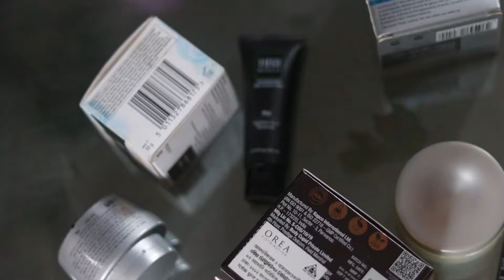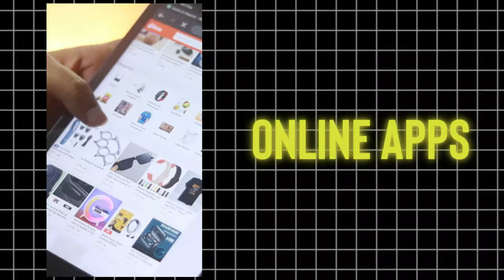এই ২০টি জিনিসের উপর অযথা টাকা নষ্ট করা বন্ধ করুন । Do Not Waste Money on These Fashion Items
এই ২০টি জিনিসের উপর অযথা টাকা নষ্ট করা বন্ধ করুন । Do Not Waste Money on These Fashion Items । Fashion Mistakes

Sometime we spend money on some fashion or grooming items which does not even worth buying. This video will help you identify those 20 items.

On this channel you will find videos about men's fashion and style tips, men's hair, health, fitness, overall lifestyle, and also about my personal life.

Some tags: fashion item , style item , অযথা , টাকা খরচ , ছেলেদের ফ্যাশন , ছেলদের স্টাইল , worst fashion items , ছেলেদের পোশাক , style , never buy ,  fashion mistakes , wardrobe essentials , Bangladeshi men fashion , style mistakes , কিনুন ,  cheap , Bangladesh , shoes mistakes , t- shirt , watch rules , style hacks , hair transplant  ,  cargo pants , mens bag , gym supplement ,  suit , blazer , online shopping mistakes , suit mistakes , beard , pant fashion , jeans in bangladesh , shirt angladesh , mens grooming mistakes , শার্ট , দাড়ি